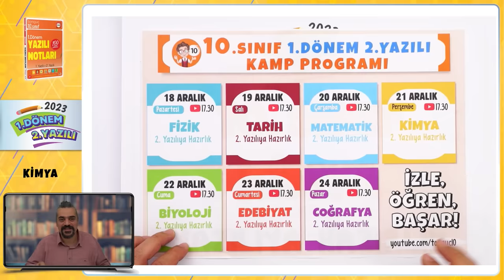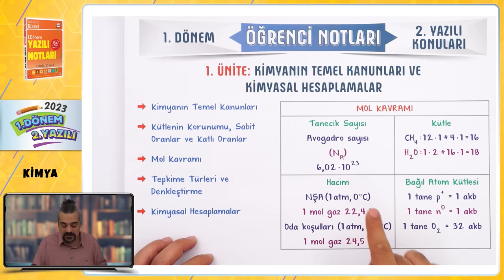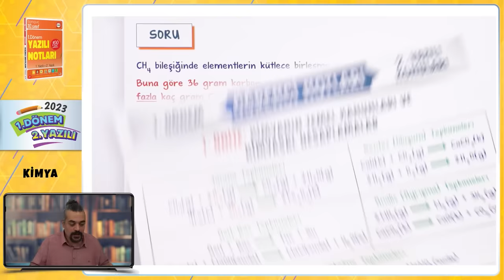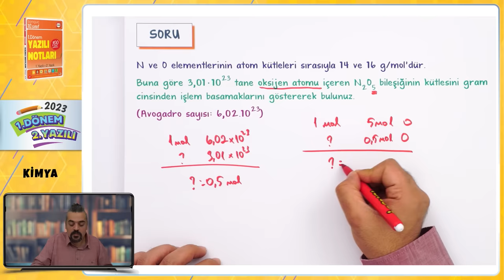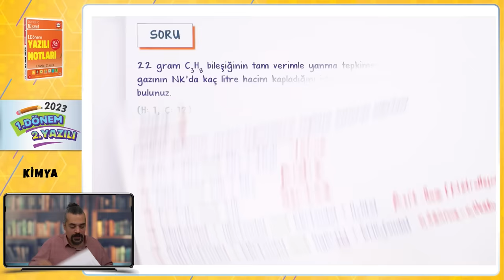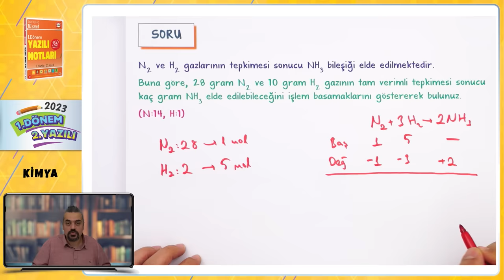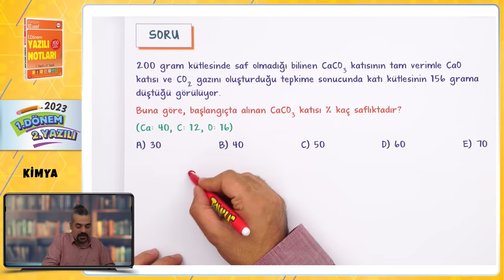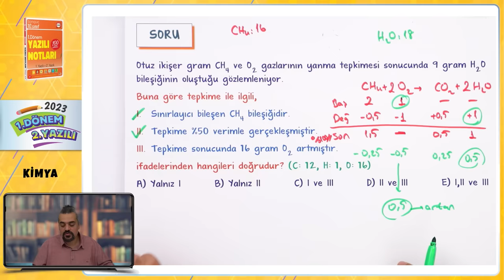10.Sınıf Kimya 1.Dönem 2.Yazılıya Hazırlık 📑 #2024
10.sınıf Kimya 2. yazılısında yüksek notları garantilemek için sınava girmeden önce mutlaka bu videoyu izlemelisin. 😍⭐Yazılıkampı

Giriş ve Kimyanın Temel Kanunları Kimyasal Hesaplamalar Özet: 00:00
Yazılı Provası: 11:00
MEB Örnek Yazılı Sorusu Benzerleri: 25:44
MEB Örnek Yazılı Soruları: 29:48